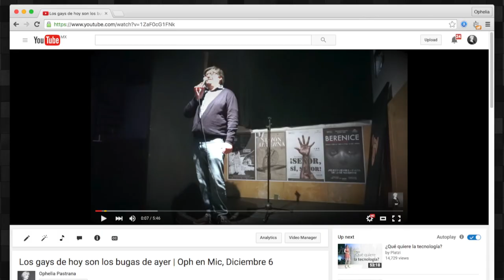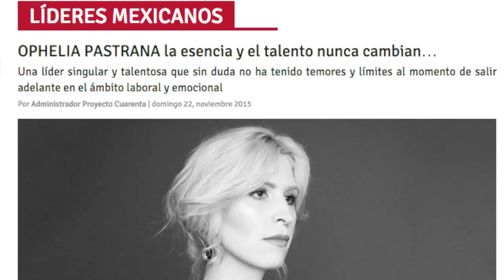Ophelia Pastrana: Reel 2016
Vloggera, Tecnóloga, Geek. He hecho una cantidad de cosas pero en últimas, esto es quien soy. Este video es como mi curriculum pero .. en video.

ACERCA DE OPHELIA PASTRANA
Ophelia Pastrana nació en Colombia en 1982 y desde el año 2000 ha vivido en Bogotá, Miami, Sydney y en México en lo que finalizaba una licenciatura en Física y luego una Maestría en Econometría. Fue consultora en comunicación digital para empresas internacionales y se dedica al trabajo escenográfico y en cámara.

Es una gran promotora de la cultura digital y de la adopción tecnológica como estilo de vida..

Es co-fundadora de la comunidad más grande de tecnólogos de México, y una de las de mayor crecimiento de América Latina “Tequila Valley” ex-“SCL//BITS" y socia en "Kraken Comunicación", donde se encarga de dirigir estrategias de difusión y marketing digital para marcas A+ mexicanas.

Es directora del proyecto Canvas, su show personal de Tecnología, Filosofía y Videojuegos.

Realiza y publica estudios e investigaciones para definir las mejores prácticas a ejecutar para facilitar la adopción de la tecnología en las empresas y es profesora de Estrategias de Negocio en Redes Sociales en el Tecnológico de Monterrey.